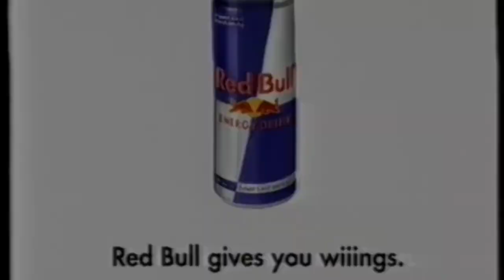Case Against Redbull for “Not Giving Wings” | Red Bull Wings Legal Battle | Urdu | Pakistan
Redbull Case
Case against redbull for not giving wings
Redbull wings case
Resbull case punishment
Redbull case penalty
Red bull 13 million dollar case
Careather v Red Bull North America
Famous redbull case

This case delves into the legal challenge against Red Bull for its iconic slogan "Red Bull gives you wings," alleging false advertising. The plaintiff contends that the beverage company's marketing misled consumers, sparking a contentious legal dispute over the veracity of the claim and seeking accountability for its alleged deceptive practices.